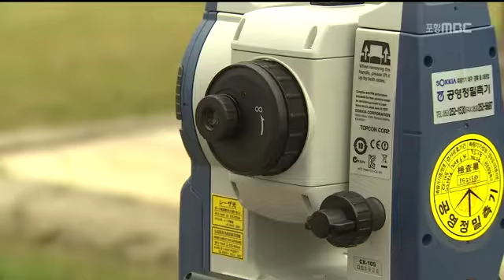[포항MBC뉴스]방치된 문화재, 문화재 돌봄 사업이 대안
방치된 문화재, 문화재 돌봄 사업이 대안